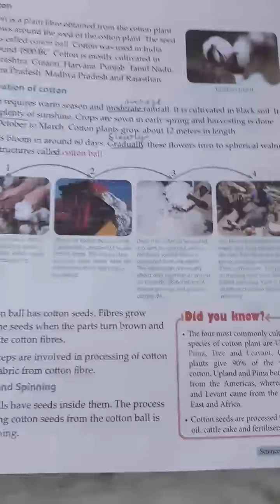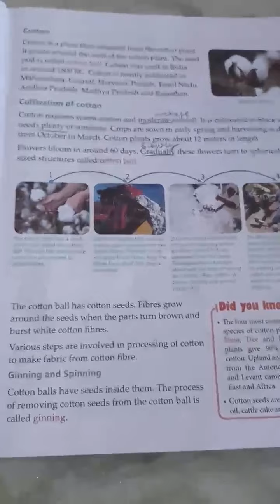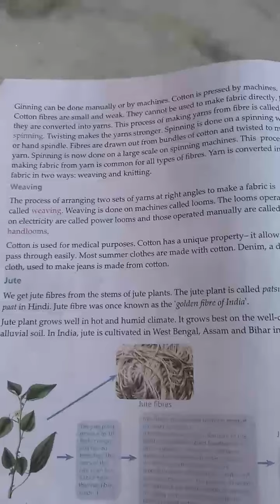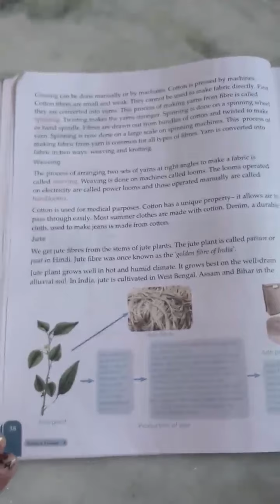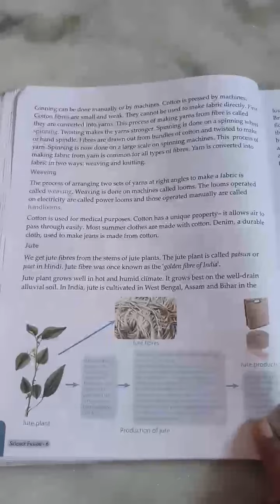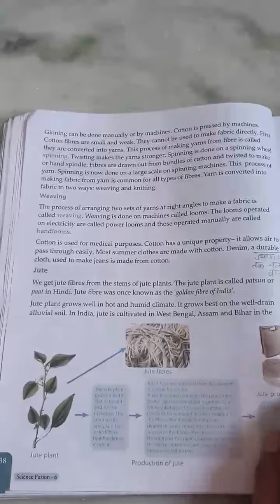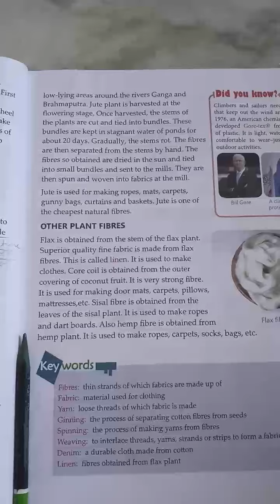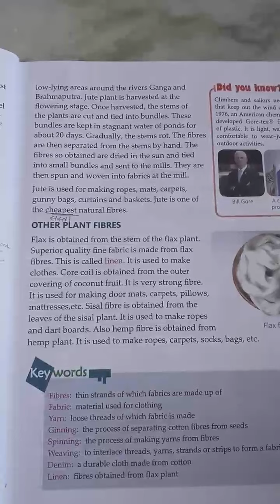Class 6 science ch-3 (fibre to fabric) part 2